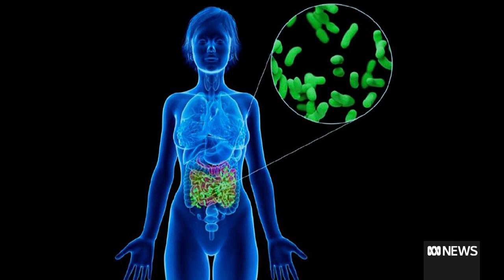Queensland scientists focus on gut health to treat debilitating rheumatoid arthritis | ABC News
In a world first trial, Queensland scientists investigate whether introducing live, beneficial bacteria to the gut could treat or even cure rheumatoid arthritis, a debilitating condition that affects one in 50 people.